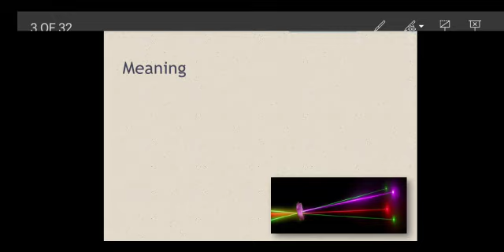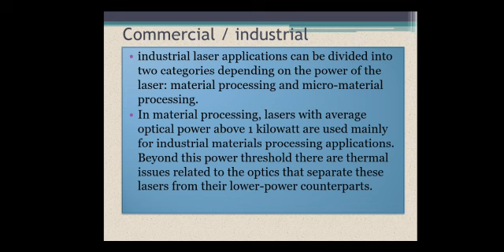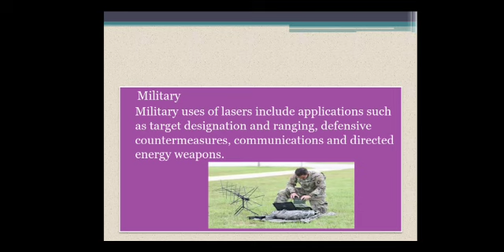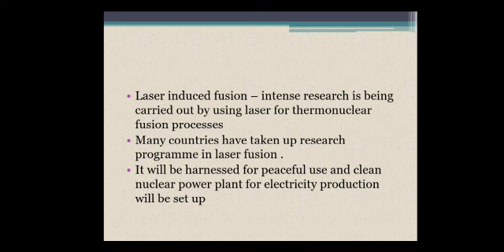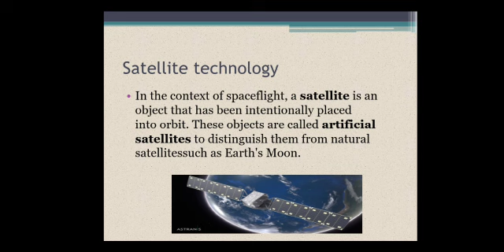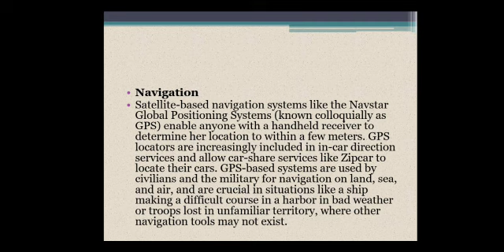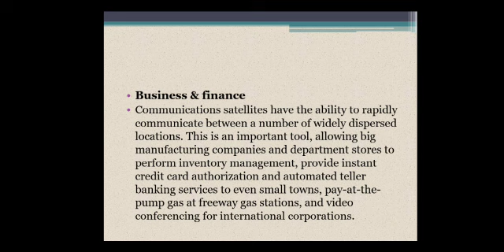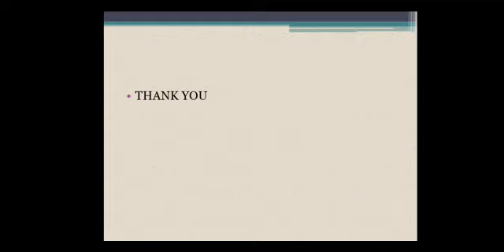S. Y. B. Com l Laser technology satellite Technology l foundation course